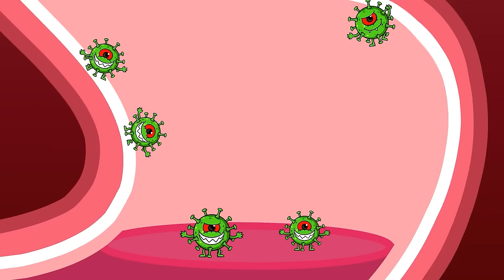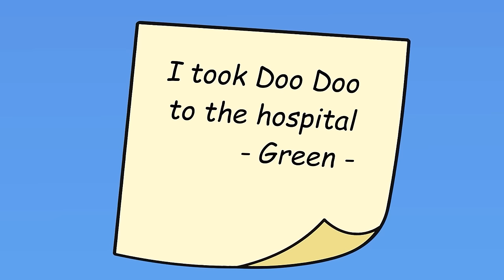HOO DOO RAINBOW, HOO DOO's Toothsome ADVENTURE in CANDY WORLD?! | Hoo Doo Rainbow Animation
❤️ Welcome to the HOO DOO CHANNEL ❤️
🌈List of the best animations about the funniest games and trends.
🌈 We're bring viewers useful lessons, the endless adventures of the
Rainbow Friends and Hoo Doo and THE DAILY LIFE of them.
🌈 Learning from these wonderful characters is what makes the show special. Get ready for more lessons and heartwarming moments ahead! 🚀😊

❤️Please pay attention and thank you everyone❤️